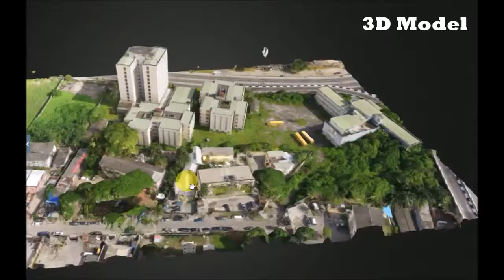The City of Lagos, Nigeria (west)